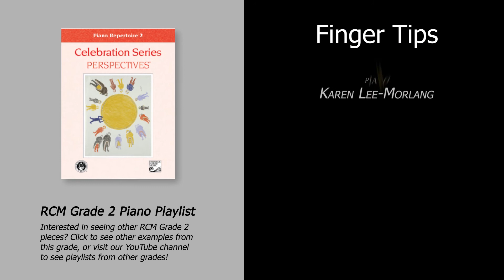Finger Tips: March of the Goblins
March of the Goblins
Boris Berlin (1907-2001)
RCM GRADE 2, LIST B